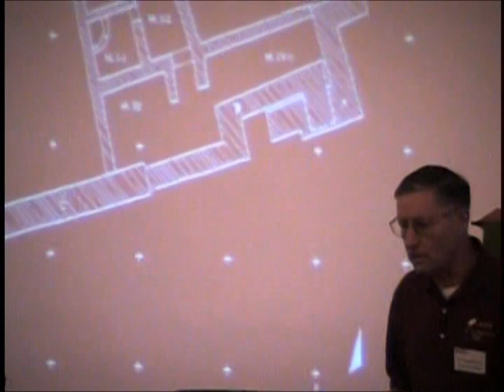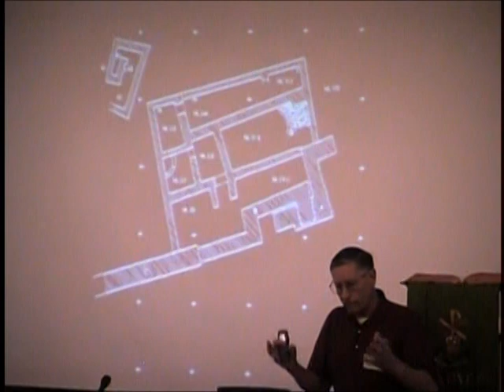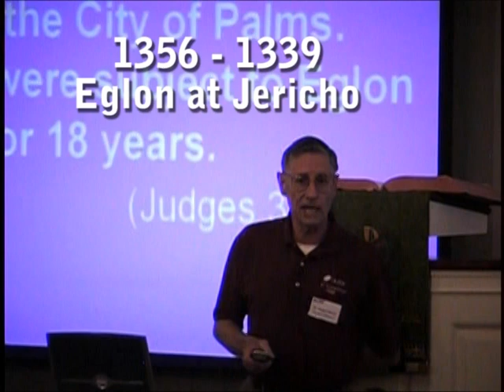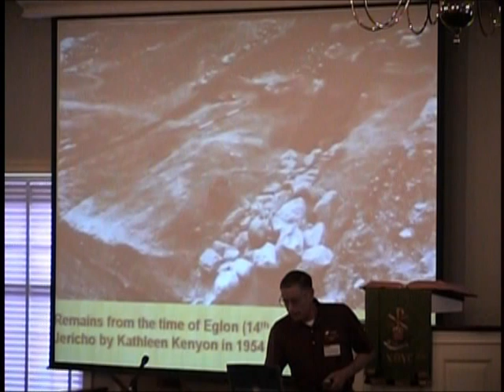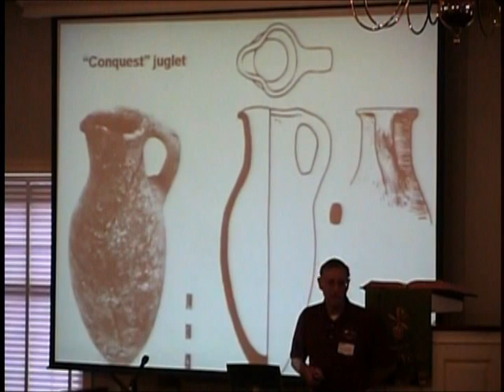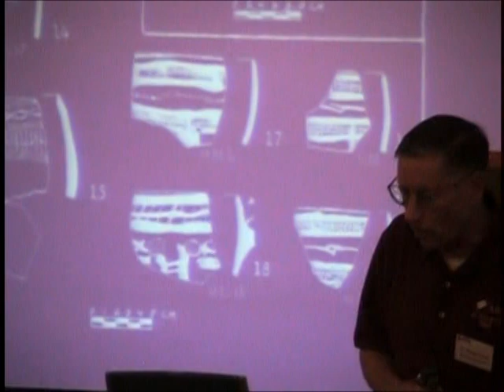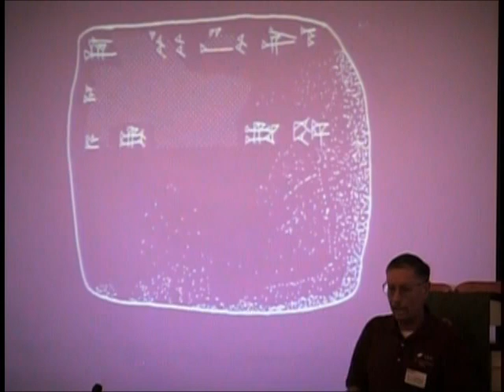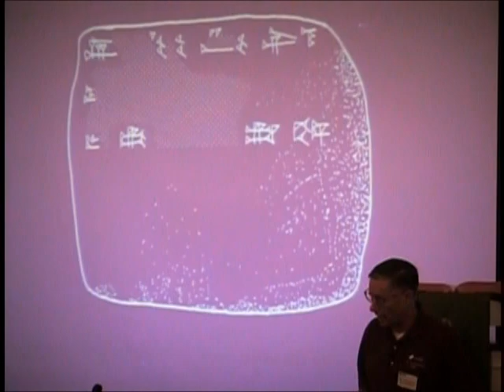Judges: Forgotten History: Part Two with Dr. Bryant Wood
Dr. Bryant Wood of the Associates for Biblical Research discusses the history, chronology and archaeology from the period of the Book of Judges. Part two focuses on a structure found at Jericho that could be the palace of Eglon, King of Moab.